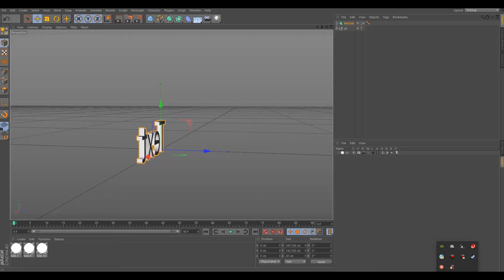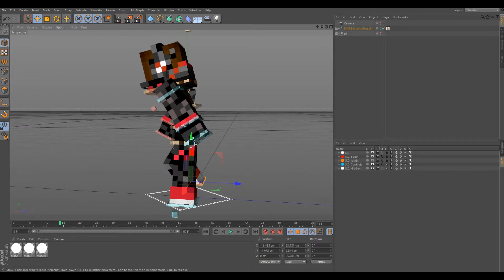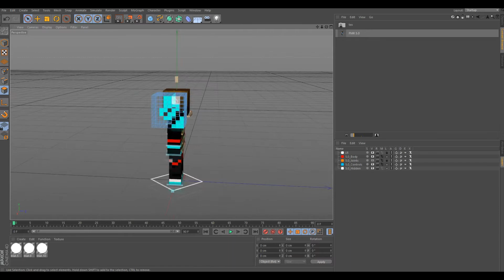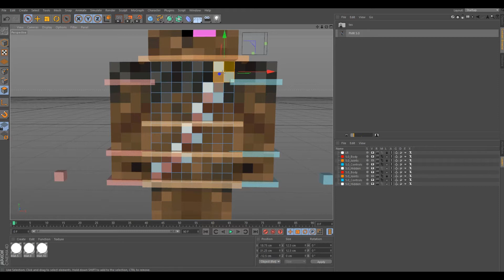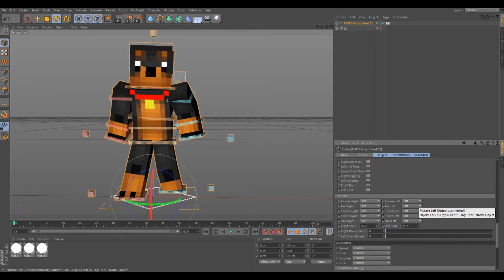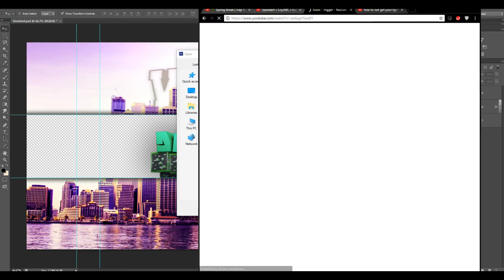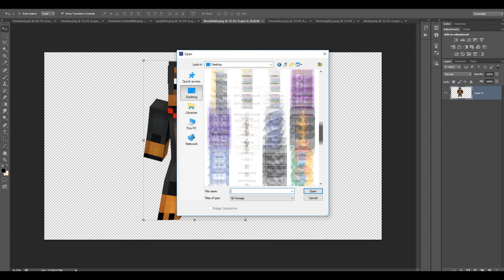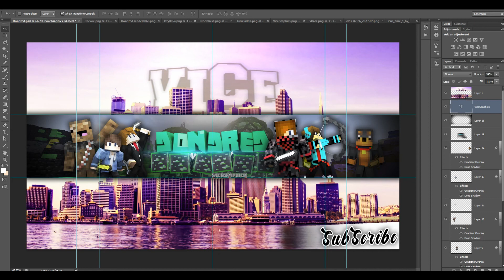SpeedArt - Dondred - Banner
► Welcome to a new speed art
►today I'm making a banner for dondred gaming
♫ Song

► Font: I_FINK_U_FREAKY
► Light room: Private